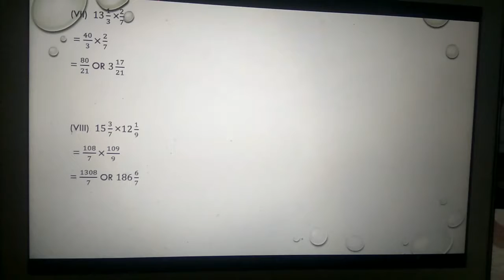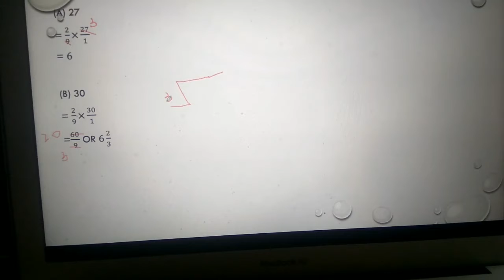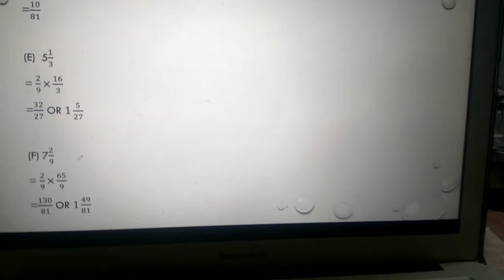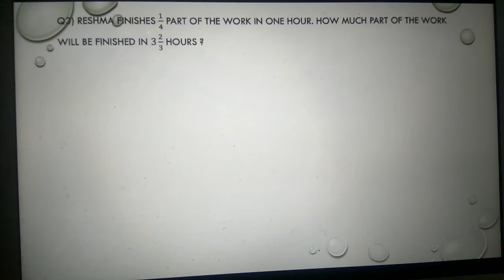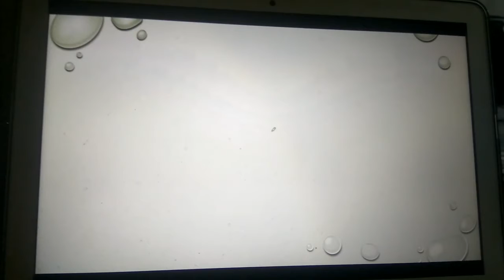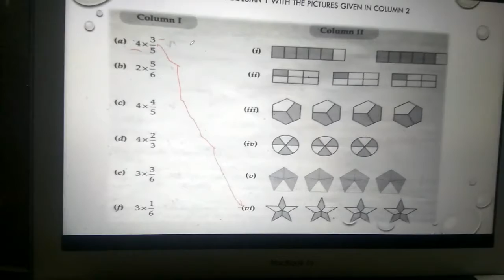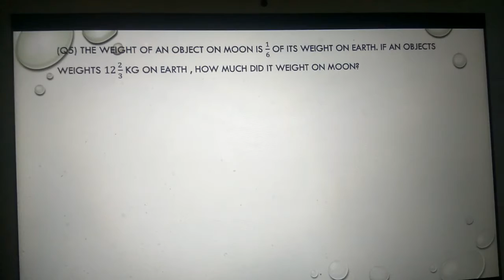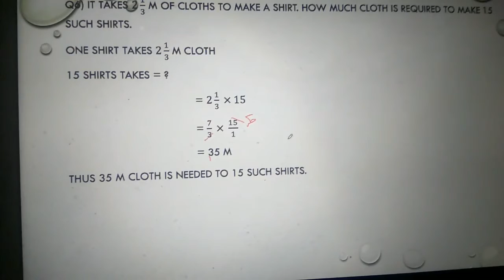MATHS SDJN CHAPTER-2 FRACTION AND DECIMAL PART-4